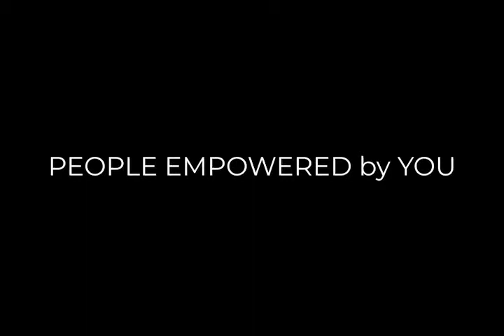Thank you from the CEC